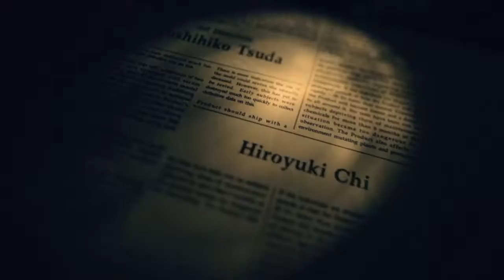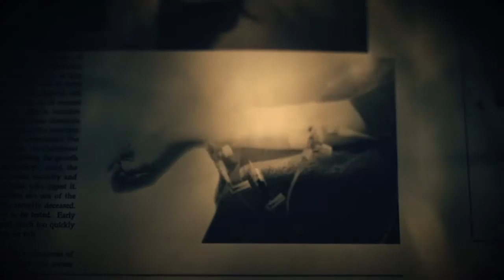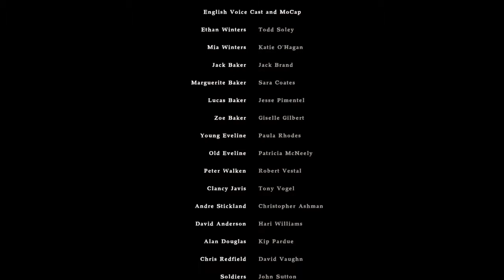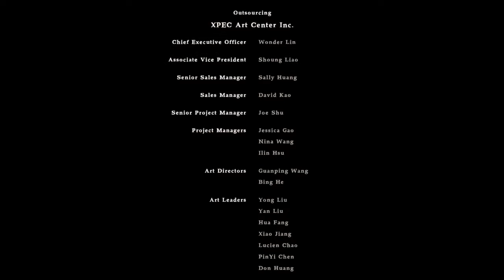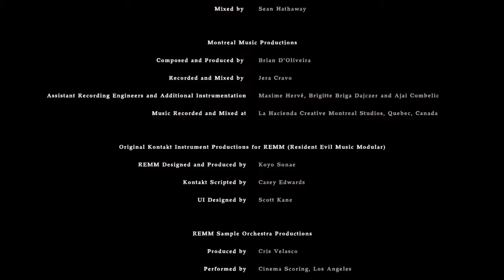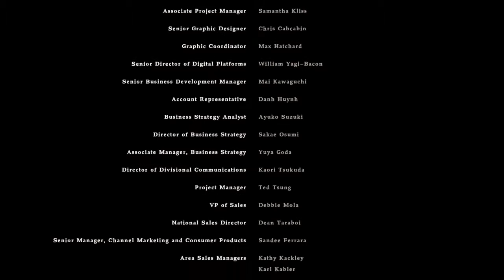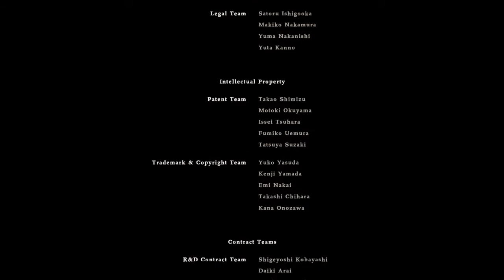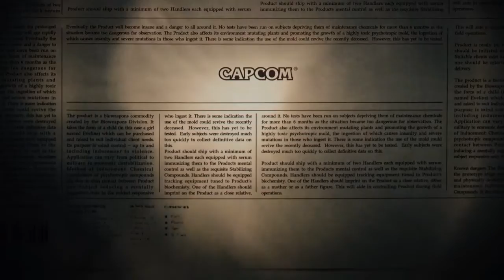RESIDENT EVIL 7 biohazard Part 18 Final: The Final Battle with Evie!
This is it I finally made it to Evie, back to where it all began! LE-GO!